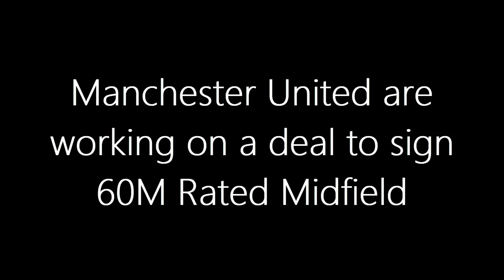TRANSFER NEWS: Manchester United are working on a deal to sign 60M Rated Midfield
Manchester United are working on a deal to sign Leeds United midfielder Kalvin Phillips.

United have prioritised a defensive midfielder in the summer market after deciding against signing one last year and Phillips has impressed since Leeds were promoted to the Premier League in 2020.

Although United are interested in Phillips's England teammates Declan Rice and Jude Bellingham, West Ham have publicly valued Rice at an exorbitant £150million while Borussia Dortmund want to keep Bellingham for one more year as they are resigned to losing Erling Haaland this summer.